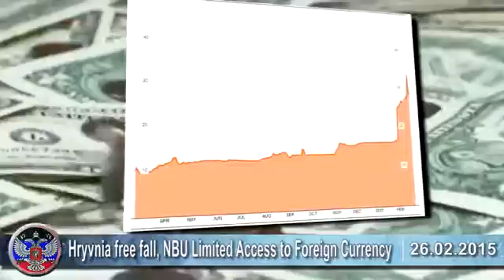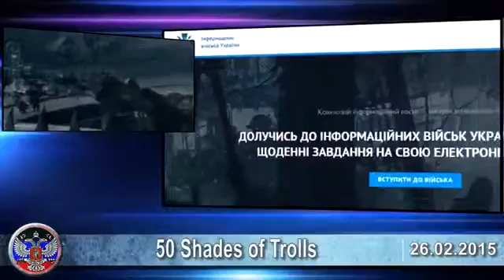Latest news of Ukraine, Donbass Ukrainian war today